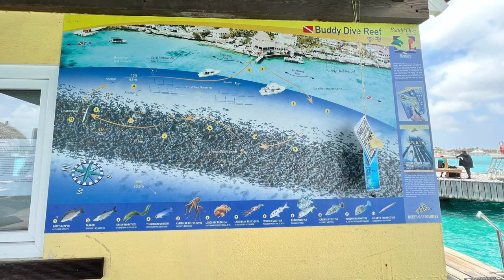Bonaire_Rock Pile & Lionora (14 May 2023)